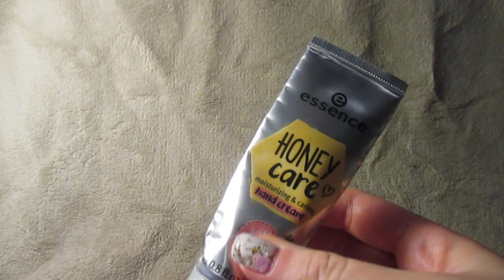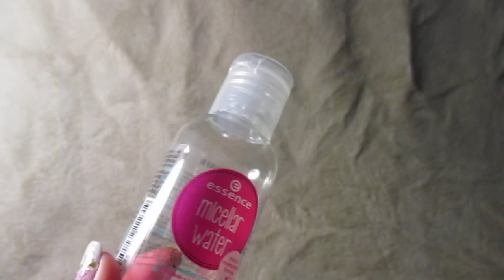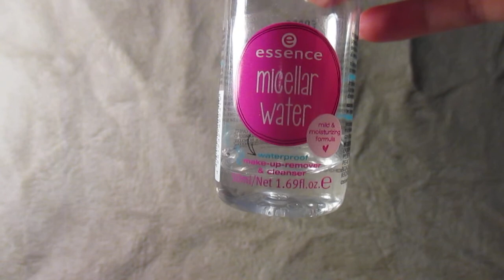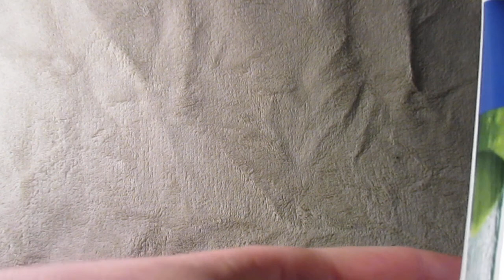Project Use It Up 9/2017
Kurkataan Project Use It Up -sarjan pariin :)

essencen miselliveden hinta 2,49 €/50 ml.